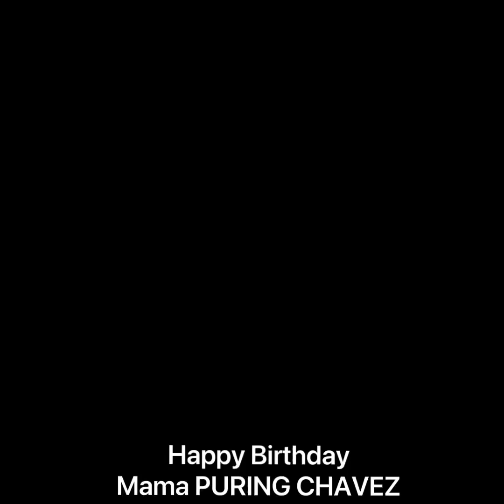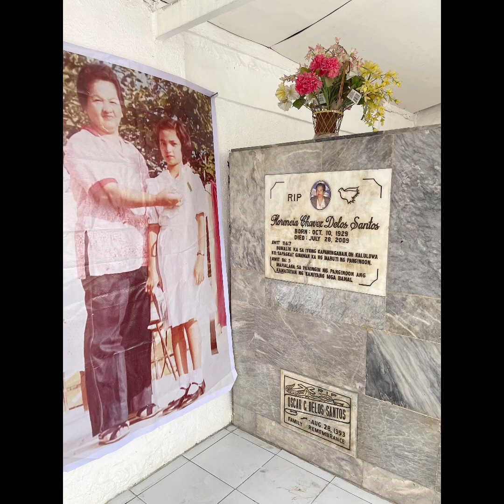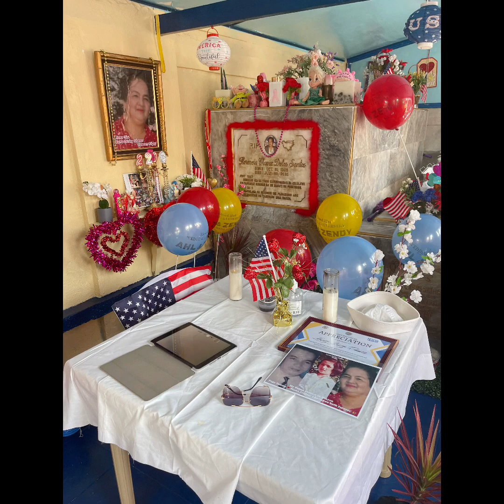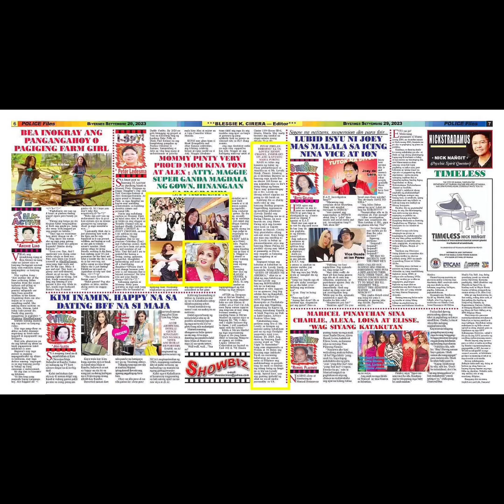October 8, 2023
Happy Birthday ~10/10/23
~MAMA PURING CHAVEZ ~
In Heaven Thank you For everything!
Prayers here in Blessed Trinity Church in Jacksonville Florida USA 🇺🇸 MABUHAY LovelyZendy Chavez Your QUEEN of Hearts IN America 🇺🇸
Salamat po🙏